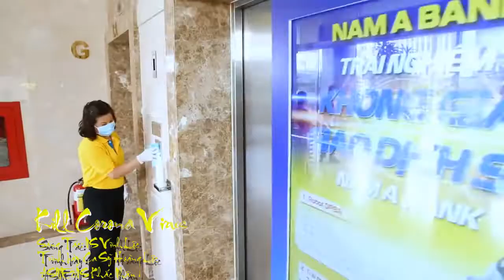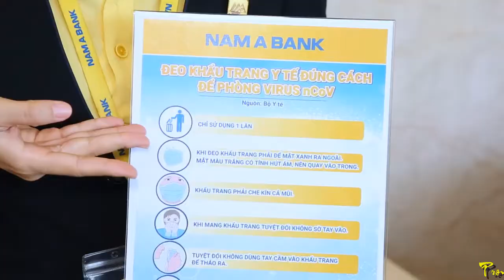[FULL HD]KILL CORONA VIRUS|VĨNH LỘC-HOÀNG LỘC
TÁC PHẨM:KILL CORONA VIRUS
SÁNG TÁC:NS VĨNH LỘC
TRÌNH BÀY:CA SỸ HOÀNG LỘC
ASME7 NSKHẮC NHÂN